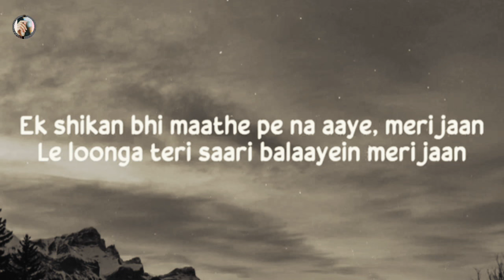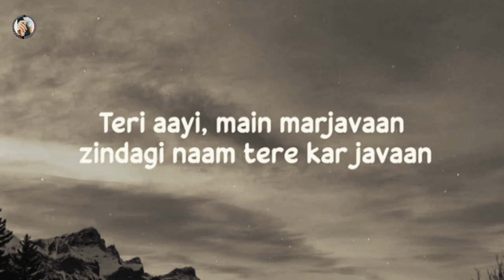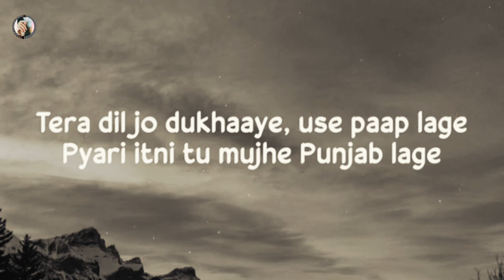Teri aayi me marjava zindagi naam tere karjava|| soulmate|| Arijit Singh x badshah|| Without music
Teri aayi me marjava zindagi naam tere karjava|| soulmate|| Arijit Singh x badshah|| Without music vocals only
If you like this video so kindly
Comment what do you want in next video